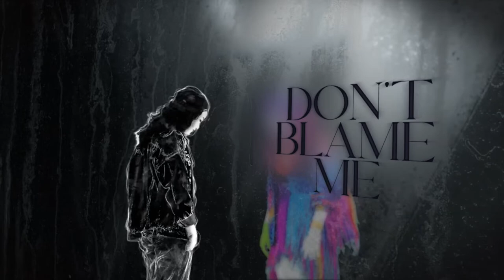Just Dance 2023 Edition: Don't Blame Me by Taylor Swift (happy bday @arthurx )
Happy birthday Arthur
first birthday mashup that i post on the birthday day 🙏
Special Credits to:
CosmunnExtractions, GadiJD